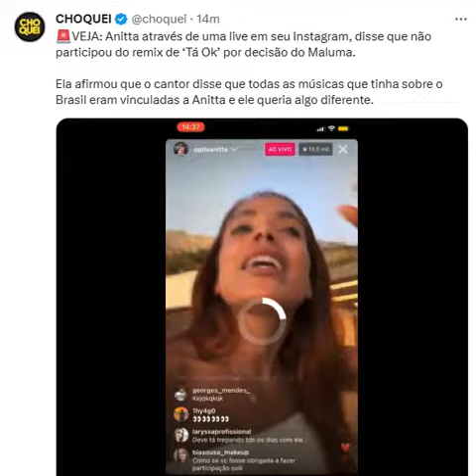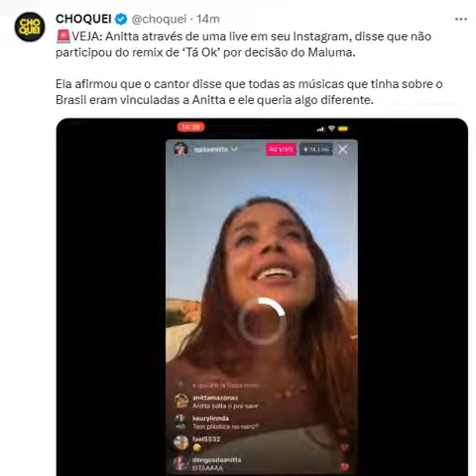Anitta chora em Live sobre Polemica 2